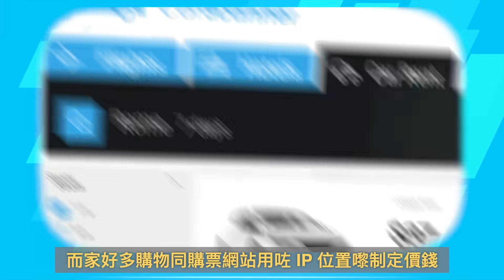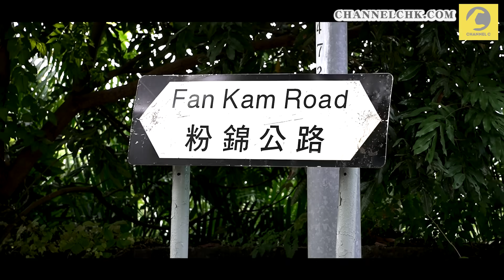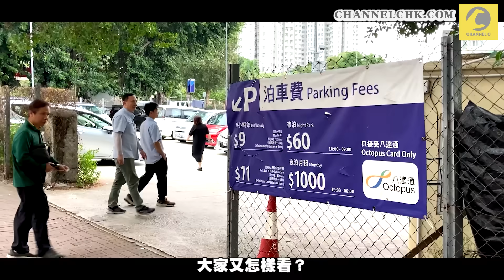上水違泊問題究竟是否嚴重？訪問當區居民和車主：希望政府起多啲多層停車場！｜Channel C HK Ft. Surfshark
11/18之 前 ，取得獨家 Surfshark雙11限時優惠！立即點擊 輸入優惠代碼 {channelchk} 即可獲得額外5個月免費！

上集警員提到上水港鐵站，北區醫院和粉嶺哥爾夫球場違泊問題很嚴重又未解決，今集我們決定去這3個地方視察。